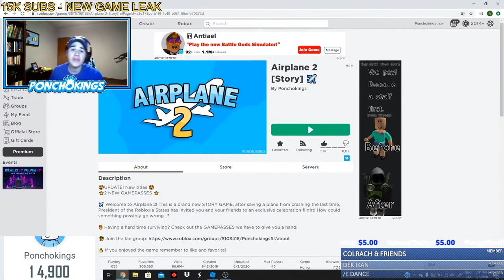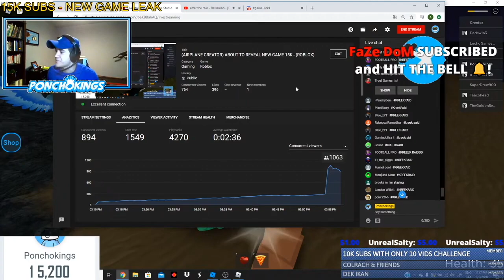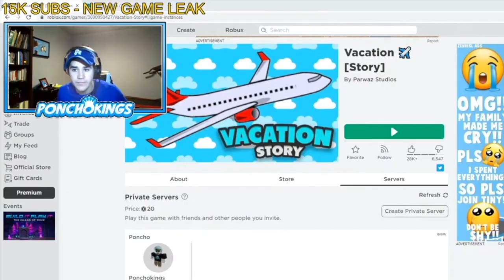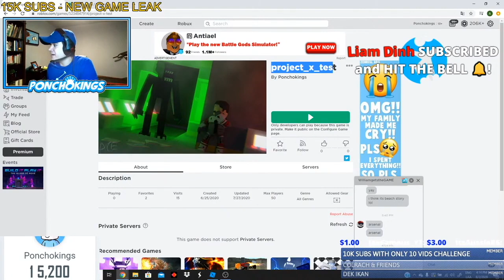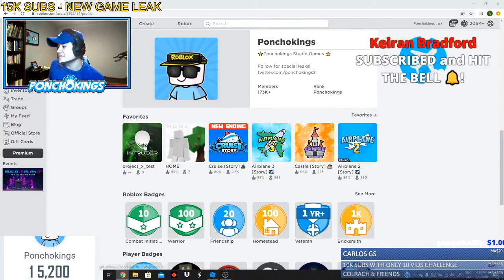KREEKCRAFT RAIDED ME! NEW GAME REVEAL - ROBLOX (THE BEST STREAM EVER)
KreekCraft raided my roblox stream and I ended up revealing my new game project! (Funny Reaction) I didn't think this would happen!

Thank you so much guys it was really fun!